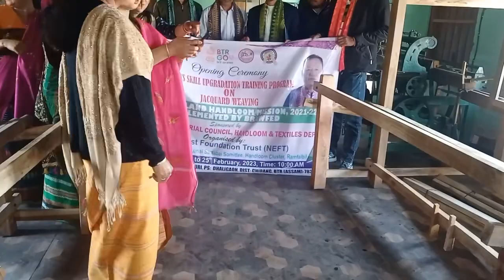Ramfalbil Opening ceremony, 45 days skill upgradation training programme on Jacquard Weaving.